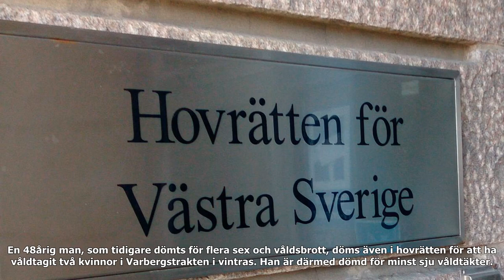Fastställt straff för serievåldtäktsman